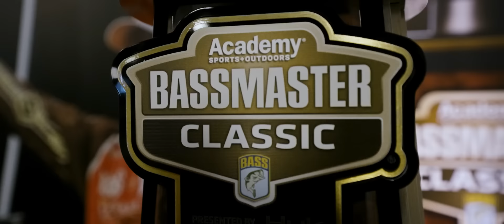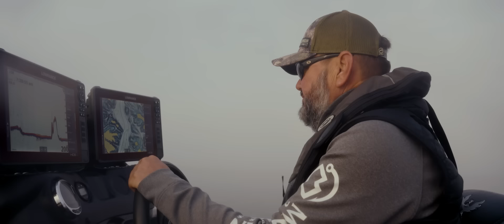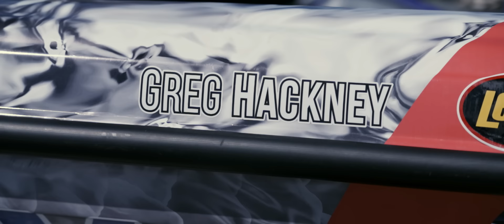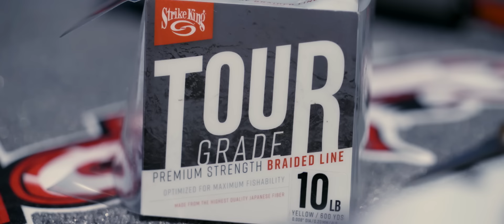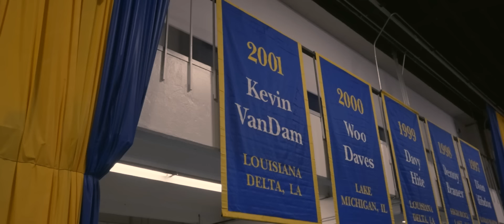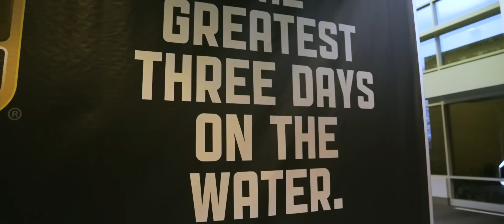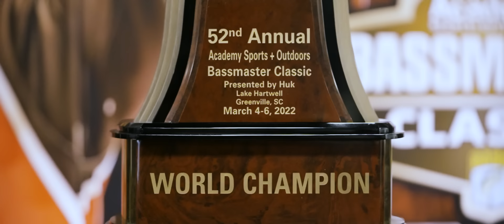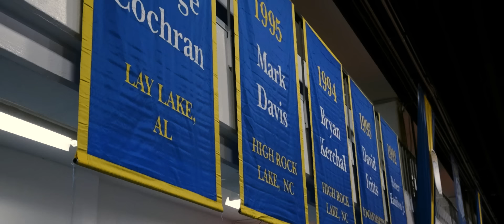Kings of Bass S3E8 | 2022 Bassmaster Classic on Lake Hartwell - Hackney +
SEASON 3 EPISODE 8:
The KOB Crew follows Greg Hackney as he prepares to compete in his first Bassmaster Classic on Lake Hartwell following his return back to Bass. @MarkZonaFishing hangs out with the fans at the @StrikeKingLure Pro Night and prepares to cover the Bassmaster Classic live at the Expo.

✅ Tell us where you're watching from in the comments
🏆 Be entered to win a Team Lew's Greg Hackney Signature Series Rod, Lew's HyperSpeed Baitcast Reel prize pack!

One random, winning comment will be pinned to this video on Thursday, January 19, 2022 and the winner will be contacted. Winner must claim prize within 48 hours of notice.